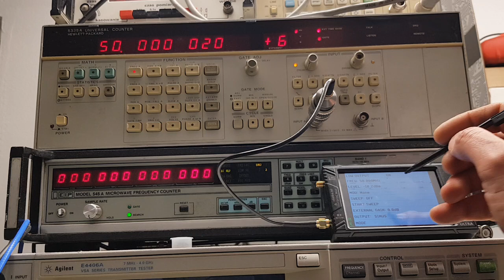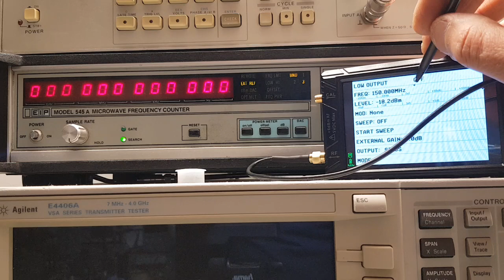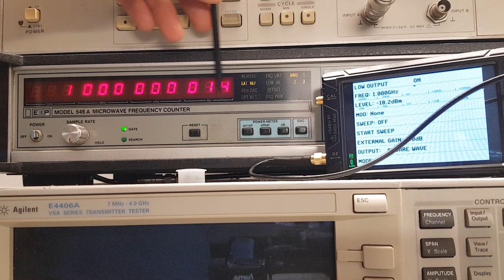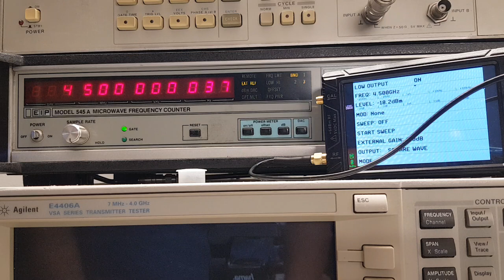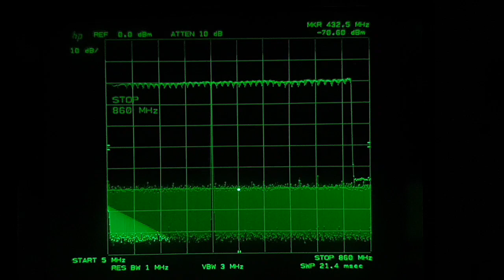TinySA Ultra jako generator RF, pomiary częstotliwości, funkcja SWEEP.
Pomiary częstotliwości generowanej przez TinySA Ultra w trybie generatora RF. Pomiary na 20kHz, 100kHz, 1MHz, 50MHz, 150MHz, 1GHz, 4,5GHz.
Eksperymenty na analizatorze widma HP z funkcją SWEEP TinySA Ultra.
Nie robiłem już pomiarów na wejściach 1/2 EIP, nie miało to większego sensu.
Oba mierniki częstotliwości pracują z zewnętrznym rubidowym wzorcem 10MHz.